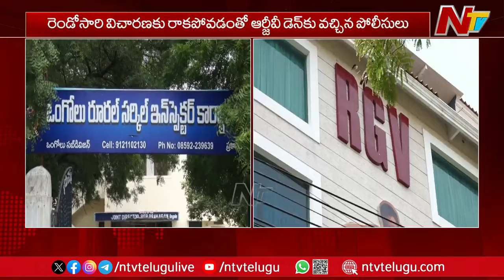Ram Gopal Varma To Be Arrested ? Ongole Police | Special Report | Ntv